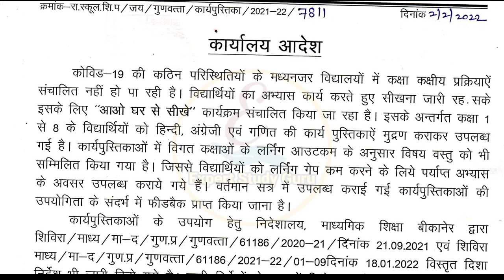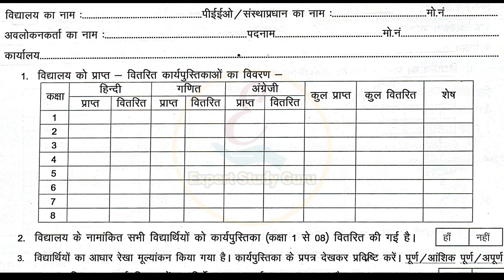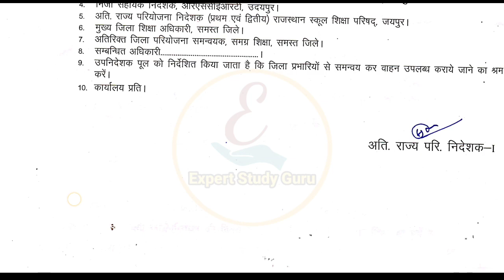सरकारी विद्यालयों का होगा निरीक्षण | ये कार्य तुरंत प्रभाव से करवाए पूर्ण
1 से 8 तक के विद्यार्थियों के लिए आओ घर से सीखें कार्यक्रम को पूर्ण करवाए,
smile 3,
Star program,
100 days reading campaign,